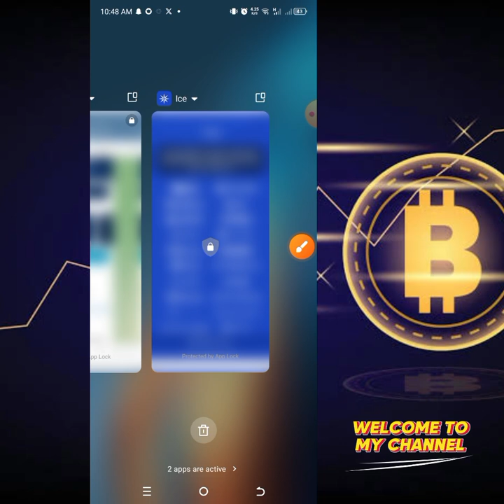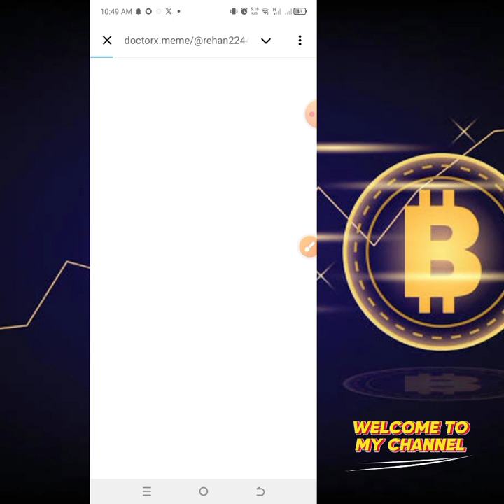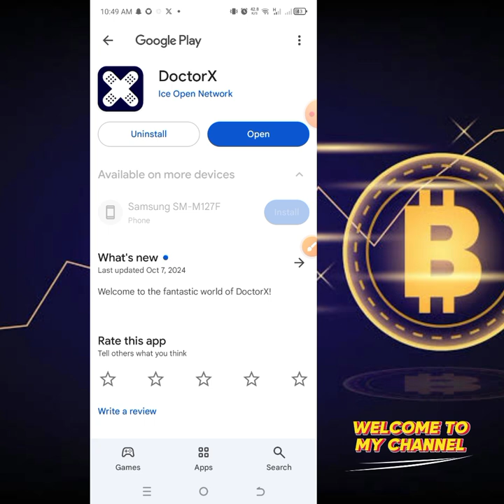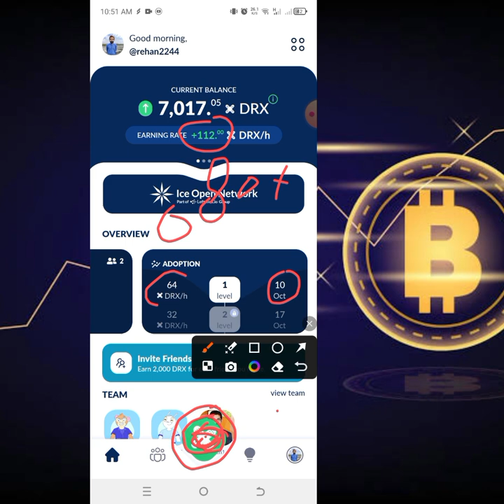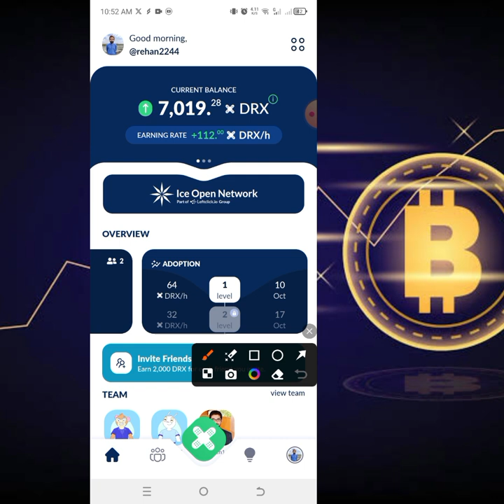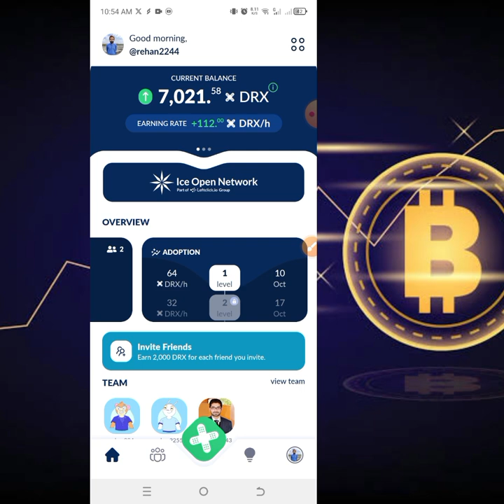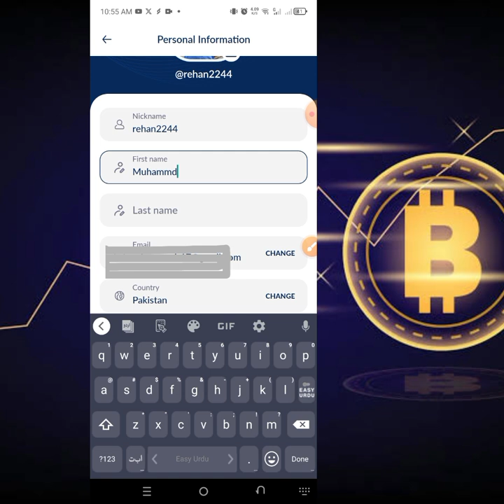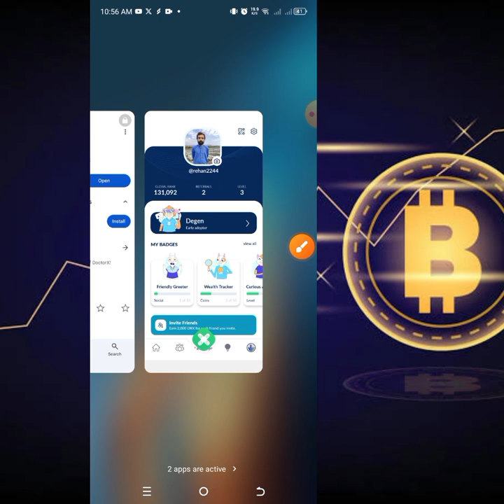DoctorX App ICE Network new big project ❤️👍✔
AoA this channel is about online earning platform
(👉Free mining app) (👉free airdrop) (👉crypro free signal) (👉Binance education)

Doctor X App

ICE project
Number#05

Refer code
➡ rehan2244

Use my refer code gate 2000 free DRX Coin